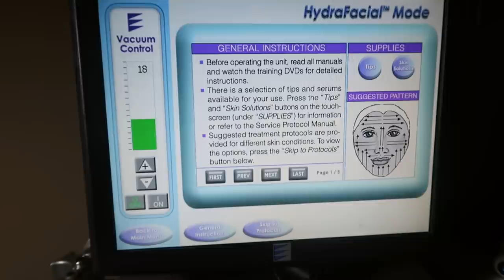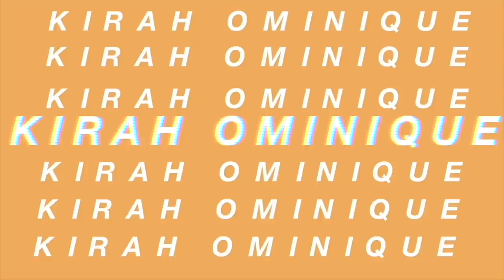PREP WITH ME FOR FALL 2019 | KIRAH OMINIQUE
Hey BEEETCHES welcome back to another vlog after all it is Vlogtober LOL! This video I get ready for fall AKA cuffing season ! LOVE THAT I basically pamper myself for the season change, cause we all know its baddie season all year round !

Hair Details: Body Wave 22" 24" 26" 26" with 20" Frontal